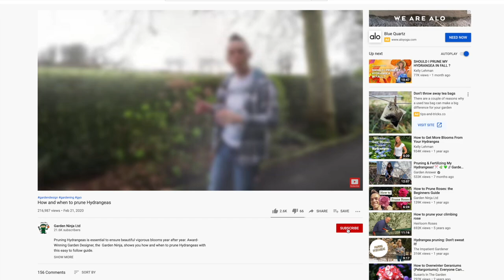Garden Design Behind the Scenes: Cottage Garden Design in Watercolour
Cottage gardens are romantic spaces packed full of fruit and vegetables. Garden Ninja takes you on a behind the scenes look at one of his latest cottage garden designs with some top garden design tips along the way!

Do you need help with your own garden? Why not book a one to one online consultation with Garden Ninja?

Want to find out hints and tips that I use in my own garden?

Presented by Garden Ninja, Manchesters Garden Designer and blogger Lee Burkhill. He's an RHS Award-winning Chelsea garden designer and expert panellist on BBC Radio Manchester's Saturday morning garden phone in.